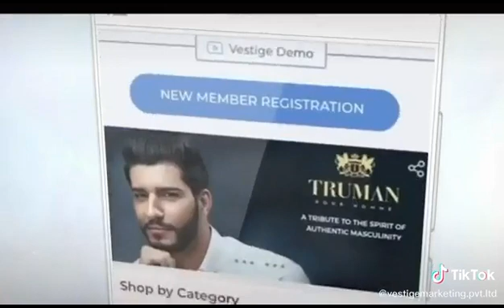आत्मनिर्भर बनने में एक कदम आगे Hain taiyari hun